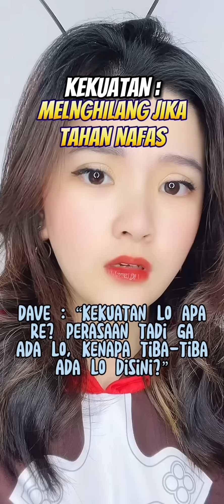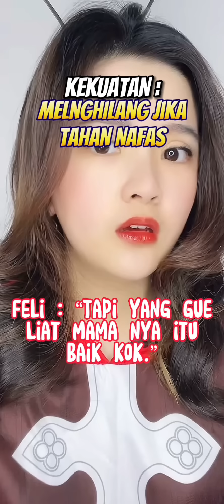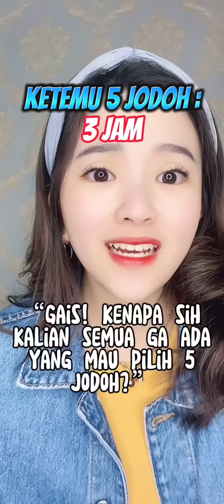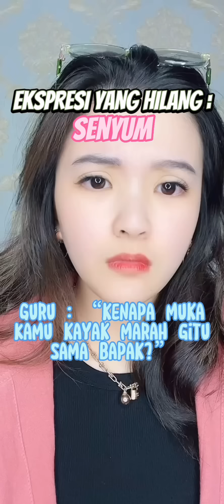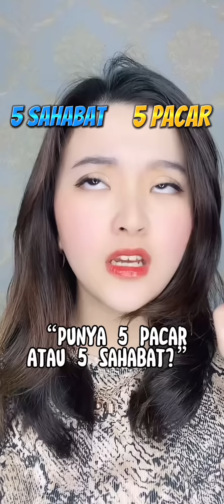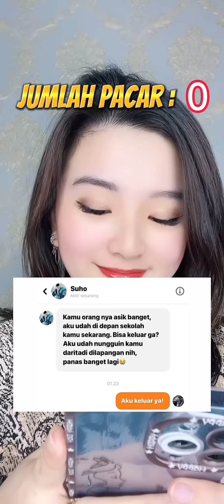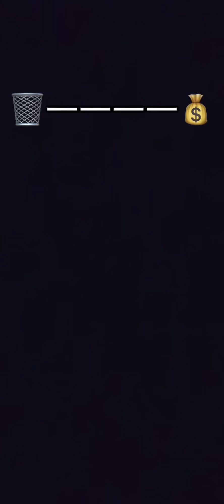KOMPILASI VIDEO TIKTOK POV RERE - REGITA MASRI (JULI)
Gimana? Suka ga?👀

kalau mau tau keseharian aku follow instagram aku yahh!👇🏻